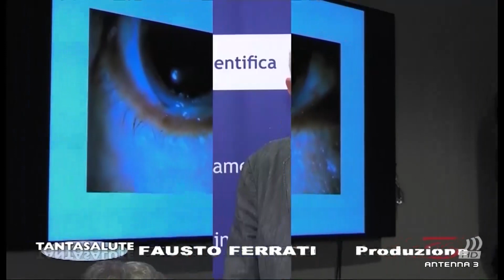Dott. Mazzacane su Antenna 3 - 12/11/2022 GOAL